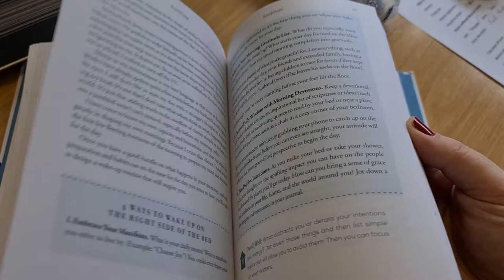Dwelling by Melissa Michaels: Flipthrough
This is the flipthrough that I placed in my Book Friday review of Dwelling by Melissa Michaels, available on my blog, How to Hygge the British Way.